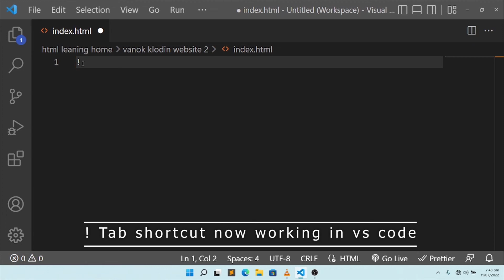Shortcut Key to create HTML skeleton in Visual studio code or vs code not working Fix.